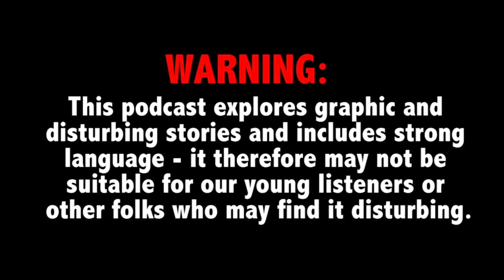Wrongful Conviction: The Exoneration of Willie T. Donald - TCDPOD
In this week's True Crime Daily Podcast: We have a special episode. Our guest is Willie "Timmy" Donald, an Indiana man wrongly convicted of robbery and murder who served more than 20 years in prison before he was exonerated. We discuss how Mr. Donald went car-shopping with family one night in 1992 and ended up in a police lineup, how police and prosecutors let the wrong man go to prison -- and what has changed since.

Also joining us is Willie T. Donald's attorney, Thomas Vanes; and Dr. Nicky Jackson, coordinator of the Criminal Justice Program at Purdue University Northwest in Indiana, who is the creator and chair of the Willie T. Donald Exoneration Advisory Coalition. Criminal defense attorney Alison Triessl co-hosts with Ana Garcia.

The Willie T. Donald Exoneration Advisory Coalition - Purdue University Northwest